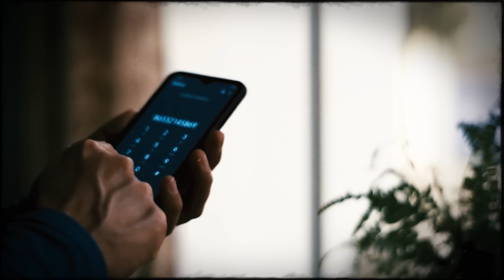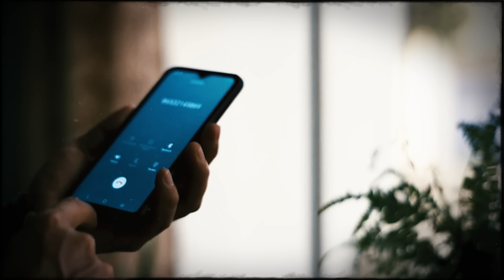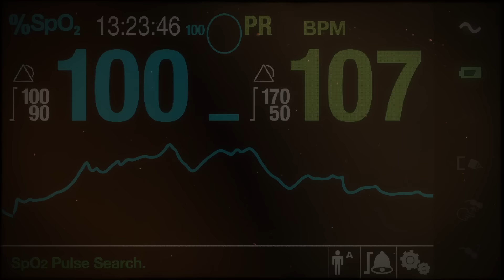Spain's most mysterious case solved in 2023! The Case of Agnese Klavina. True Crime Documentary.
According to official figures, more than tens of millions of people go missing every year around the world. The story of Agnes Klavina made a lot of noise in the fall of 2014, when a young and very attractive woman who was having fun in a club with friends, as if vanished into thin air. Everyone who might have been involved seemed to escape any responsibility. However, in 2023, nine years after the tragedy, the case took a completely unexpected turn. But let's get to the bottom of it...